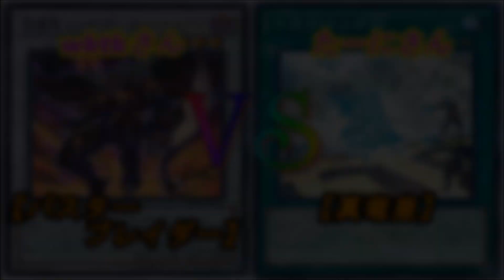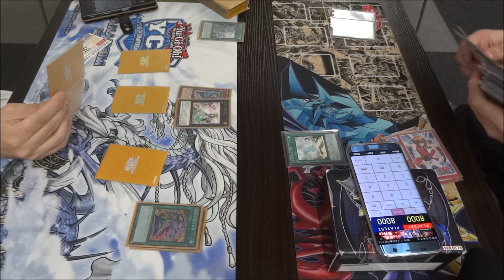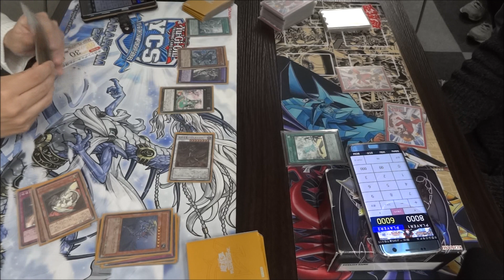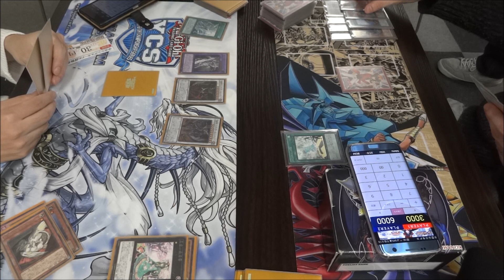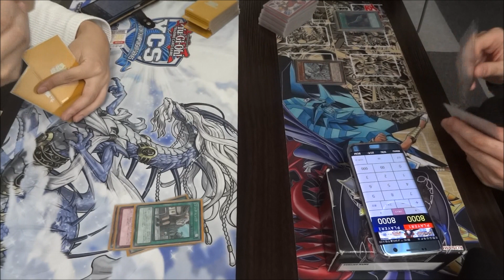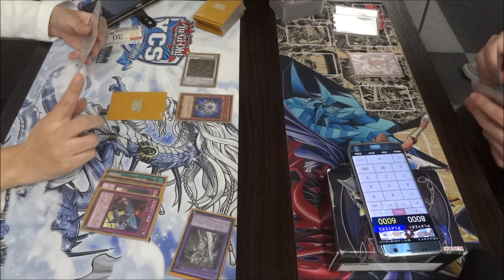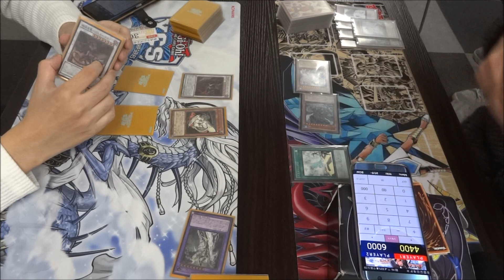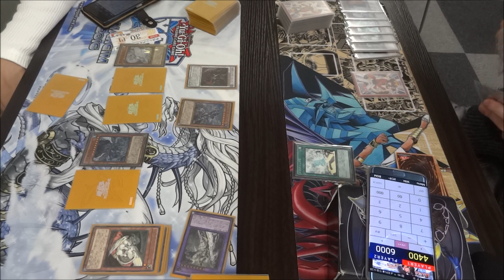【遊戯王】フリーデュエル其の154「バスターブレイダー」vs「純真竜皇」【デュエル動画】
左　わくてかさん（バスブレ）
右　たーにさん（真竜皇）

前のフリーデュエル動画↓
【遊戯王】フリーデュエル其の153「純セフィラ」vs「命削り真竜」【デュエル動画】
次のフリーデュエル動画↓
【遊戯王】フリーデュエル其の155「命削り真竜」vs「十二獣真竜」【デュエル動画】